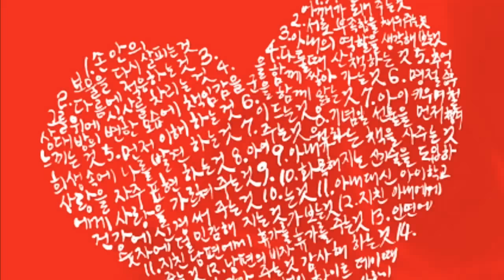WHATSAPP STATUES VIDEO TELUGU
Love feeling